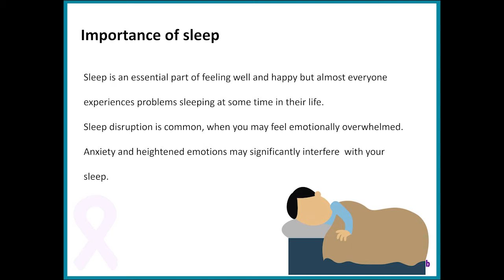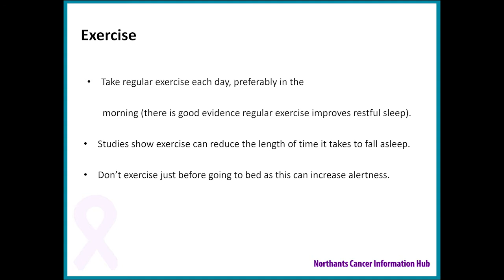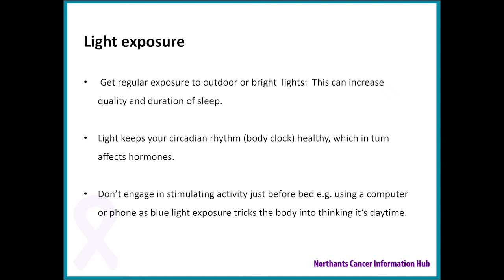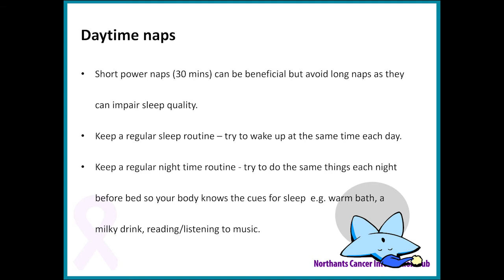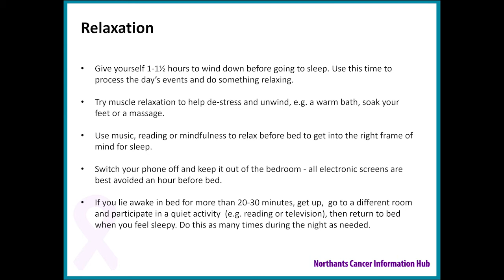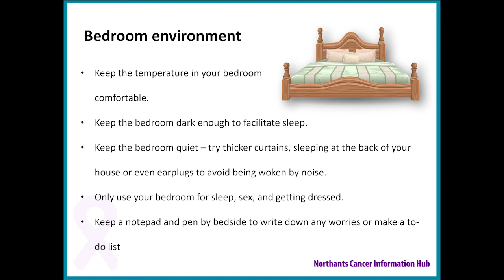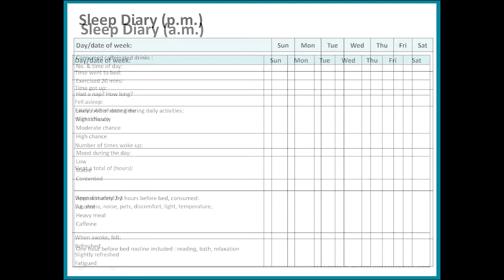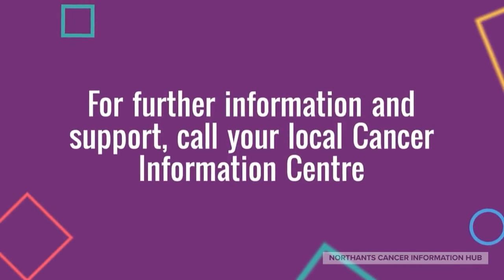Sleeping well: Prostate Cancer and Sleep Hygiene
This video explains why sleep is so important for our general health and in particular when you are undergoing cancer treatment.  It includes tips to help you improve the amount and quality of your sleep.

Cancer Information Centre, Northampton General Hospital - 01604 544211
(8am to 5pm, Mon-Fri, excluding bank holidays)
Macmillan Cancer Support - 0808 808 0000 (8am to 8pm, 7 days a week)